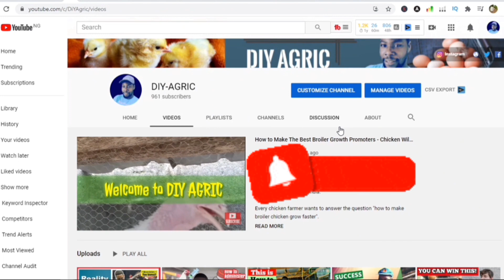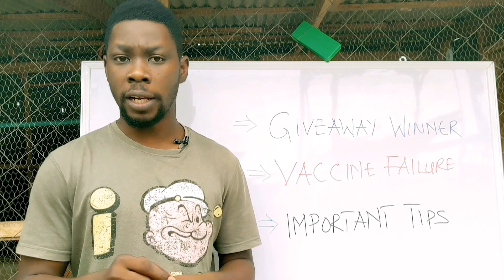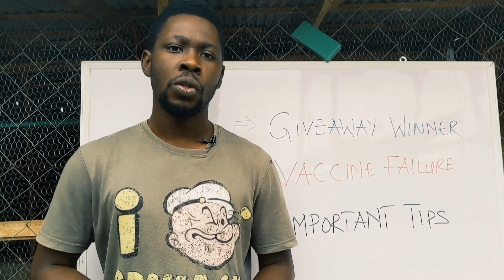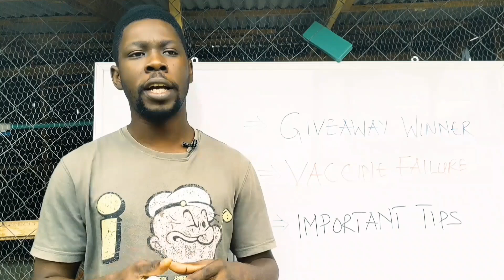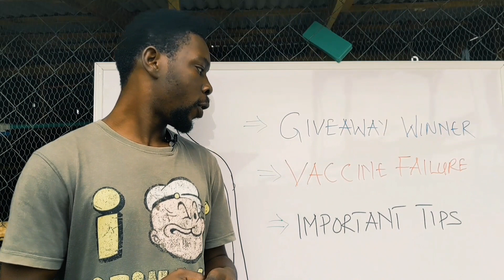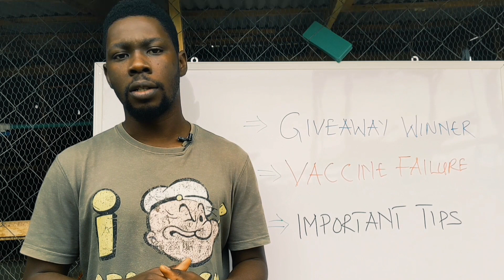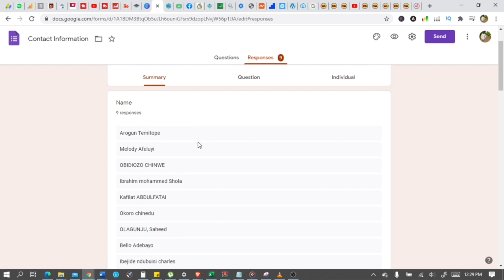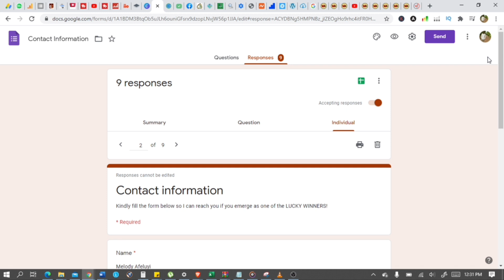Shocking Discovery | How to Store Chicken Vaccine to Prevent Poultry Vaccine Failure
Discover how to store chicken vaccine to prevent poultry vaccine failure.
Vaccine storage rules are often left unfollowed. Many farmers don't even know them, and that is why I am making this video.
Did you know that poultry vaccines are to be stored between 2 degrees Celsius and 8 degrees Celsius? And this temperature range does not warrant placing vaccines inside the freezer.
All this and more you will learn from the video, and hopefully you will know how to store chicken vaccine after watching the video.
It will interest you to know that this is not just a poultry farming for beginners tip. Even many people who have been into poultry for as long as 10-20 years do not know this.
Poultry is a Science and we must treat it as one.